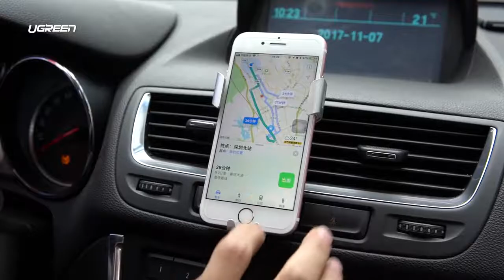QTOO | UGREEN Gravity Araç Telefon Tutucu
UGREEN Gravity Araç Telefon Tutucu